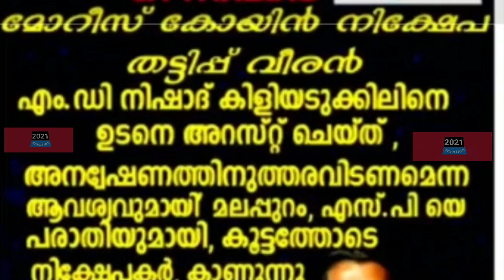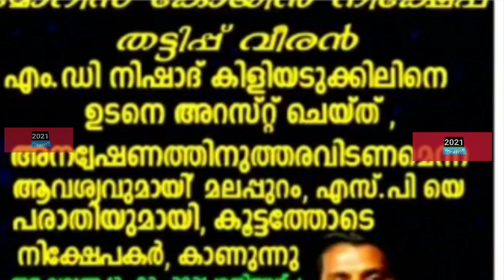LR TRADING | MORRIS COIN | പണം ആവശ്യമുള്ളവരല്ലാം ഇവിടേക്ക് വരുക/2021mk creation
1 Morriscoin
2 LRtrading
3 Morris
4lr
5 Morriscoin news
6 LRtrading news
7 Morriscoin New updates
8 lr trading New updates
9 Morriscoin malayalam
10 lr trading malayalam
11 2021mk creation
12 cryptocurrency
13 lr news
md Nishad'

morris_lr 2021mk_ creation